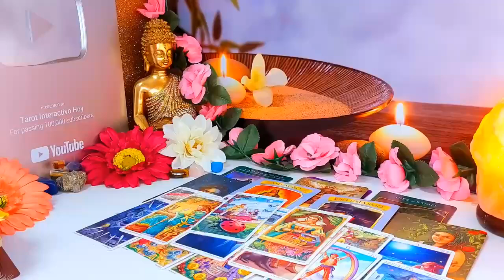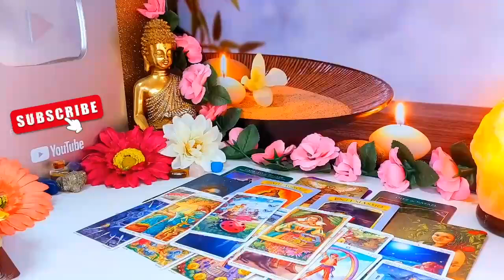ARIES YOU ARE FACING A SERIOUS PROBLEM!! SOMEONE CONFESSES THIS SECRET...🔮 AUGUST 2024 TAROT